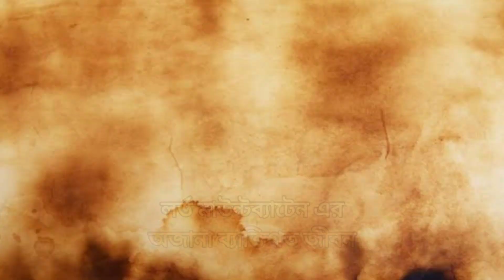লর্ড মাউন্টব্যাটেন এর ব্যাক্তিগত জীবন এর কাহিনী | Lord Mountbatten | Bangla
১৯০০ সালে তার জন্ম৷ তার কোন রাজনৈতিক উচ্চাশা ছিল না। পড়াশোনা শেষ করে তিনি নৌবাহিনীতে যোগদান করেন এবং নৌবাহিনীর উচ্চতম পদে পৌঁছেছিলেন। দ্বিতীয় বিশ্বযুদ্ধে মিত্রপক্ষের দক্ষিণ পূর্ব এশিয়া কমান্ডের প্রধান নৌসেনাপতি ছিলেন।দ্বিতীয় বিশ্বযুদ্ধের পরে ১৯৪৬ সালে যুক্তরাজ্যের সরকারি অর্থভাণ্ডার নিঃশেষিত হয়ে গিয়েছিল। সেই সময়কার সদ্য নির্বাচিত লেবার সরকার মনে করে ক্রমে অস্থির হয়ে ওঠা ভারতের উপর নিয়ন্ত্রণ বজায় রাখার ক্ষেত্রে ব্রিটেনের জনসাধারণের সমর্থন পাওয়া যাবে না। এ ব্যাপারে আন্তর্জাতিক সাহায্য পাওয়াও দুষ্কর হবে। ১৯৪৭-এর ফেব্রুয়ারি যুক্তরাজ্যের প্রধানমন্ত্রী ক্লিমেন্ট অ্যাটলি ঘোষণা করেন ১৯৪৮-এর জুনে ব্রিটিশ সরকার ভারতের পূর্ণ স্বাধীনতা দেবে। ভাইসরয় মাউন্টব্যাটেন নাকি দাঙ্গা থামাতে অসমর্থ ব্রিটিশ বাহিনীর অক্ষমতার কথা মাথায় রেখে ক্ষমতা হস্তান্তরের তারিখটি সাত মাস এগিয়ে আনেন। দ্বিতীয় বিশ্বযুদ্ধে জাপানের আত্মসমর্পণের দ্বিতীয় বর্ষপূর্তির তারিখ ১৫ অগস্ট বাছেন।